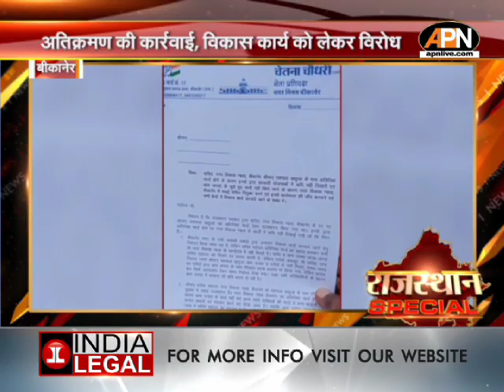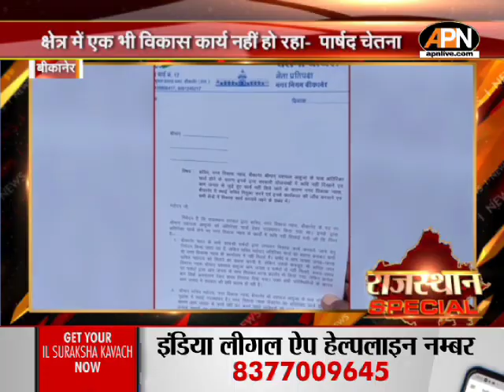Rajasthan Special News: राजस्थान की तमाम बड़ी खबरें | Big Breaking Rajasthan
Rajasthan Special News: राजस्थानकी तमाम बड़ी खबरें | Big Breaking |
आप इस बुलेटिन में राजस्थान से जुड़ी तमाम बड़ी खबरें देख सकते हैं केवल राजस्थान स्पेशल में...
Watch the big and latest news of Rajasthan only in Rajasthan Special..